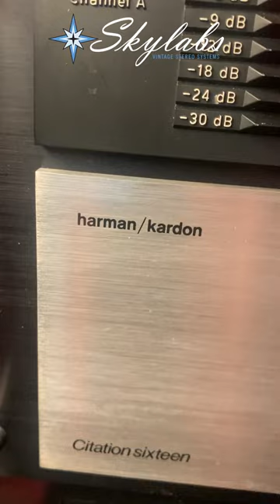harmon / kardon eleven and sixteen.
Feast your eyes on this combo from Harmon / Kardon!

We have owned and used every product we recommend

Kinter Phono Preamp

Fosi Phono Preamp

Pink Floyd 2018 Remix

Kicker speaker to Line level adapter

Recommended Subwoofers with high level speaker inputs
$250 10” Polk Subwoofer (with speaker level)
$100 6” Acoustic Audio (with speaker level)
12” Polk Subwoofer (with speaker level)

Recommended Bookshelf Speakers
Klipsch B100 bookshelf speakers
Elac Debut 2.0 speakers
Klipsch RP-500m speakers

Recommended Turntables
Audio Technica LP60 Great entry-level “fully automatic” turntable for under $150
U-turn Orbit Plus- Skylabs favorite new turntable with a 3 year warranty for under $350

Recommended Phono Cartridges
Grado 3 series- Made in Brooklyn NY since 1953
Ortofon 2M Blue

Recommended Phono Preamps
U-turn Pluto- awesome little preamp for under $100
Parasound Zphono- excellent choice if you want to try moving coil cartridges